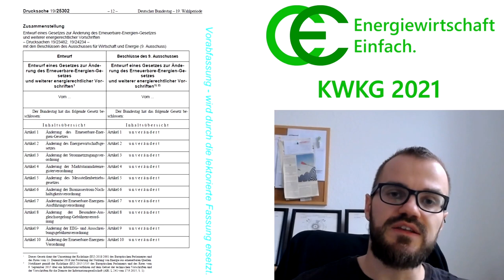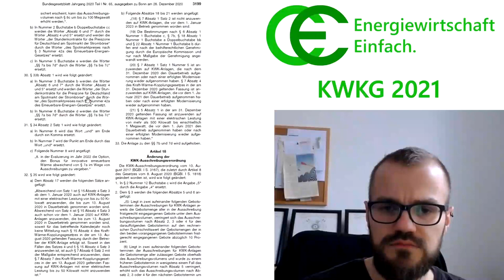KWKG 2021 - Novelle des Kraft-Wärme-Kopplungs-Gesetzes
Das Kraft-Wärme-Kopplungs-Gesetz wurde im Rahmen der EEG2021-Novelle angepasst - die kaum beachteten Änderungen fassen wir hier kurz zusammen.